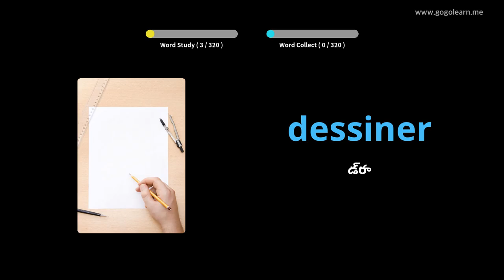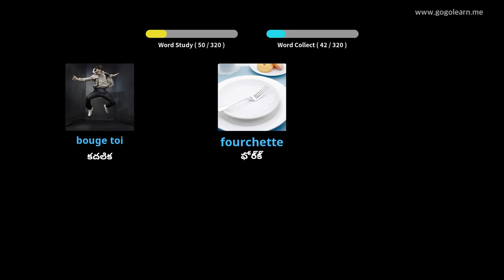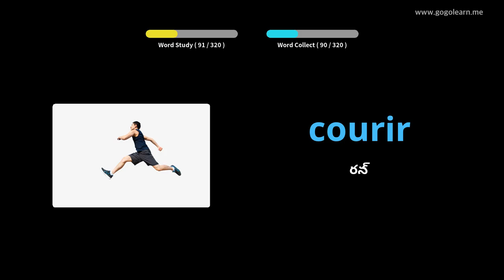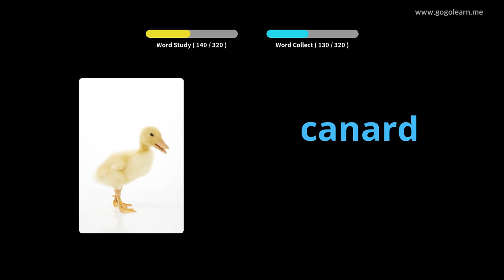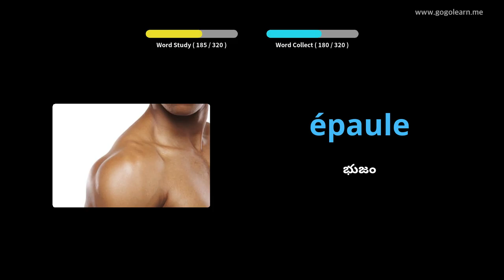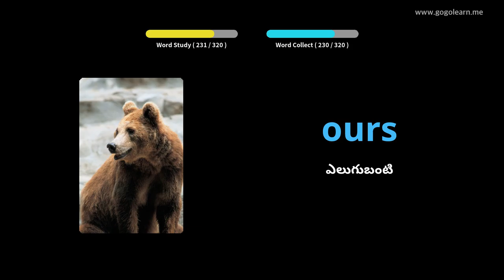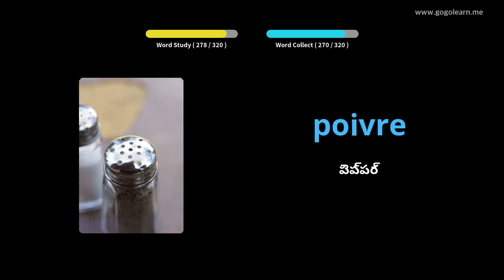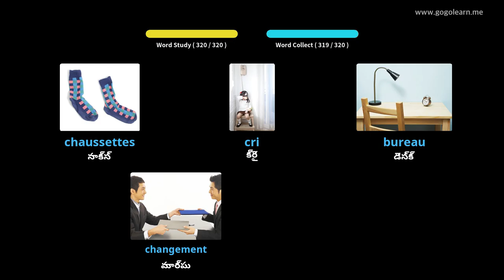డ్రైవింగ్ చేస్తున్నప్పుడు ఫ్రెంచ్ పదజాలం వినడం |Golearn